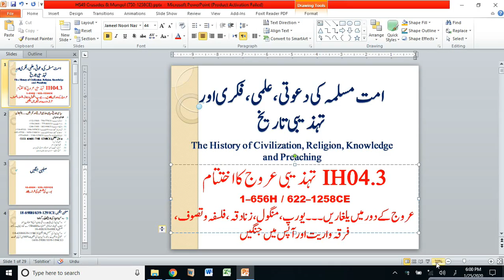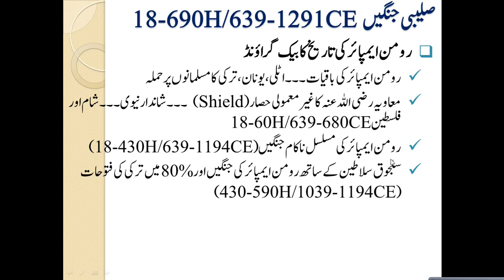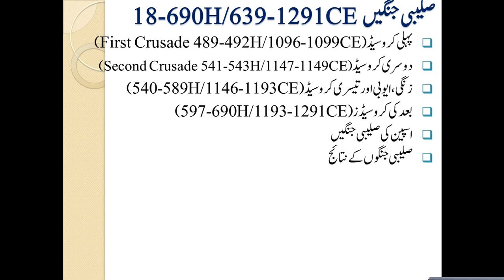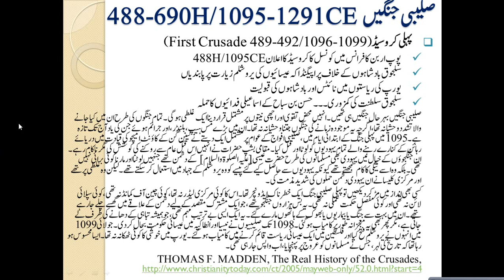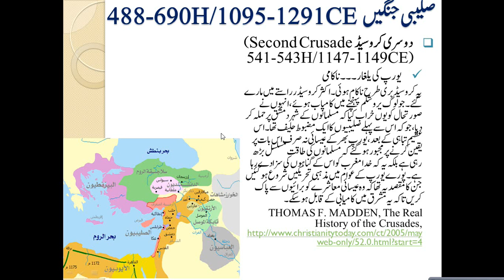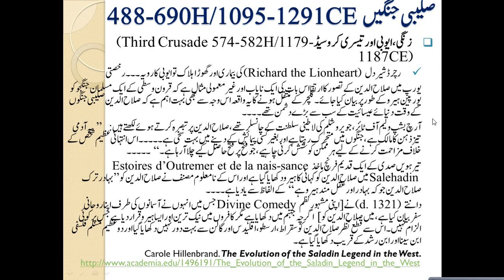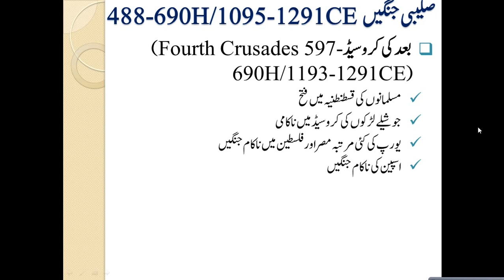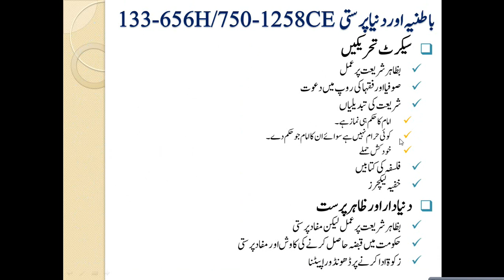Islamic Studies Program HS49-History of Crusades 489-690H & 1096-1291CE